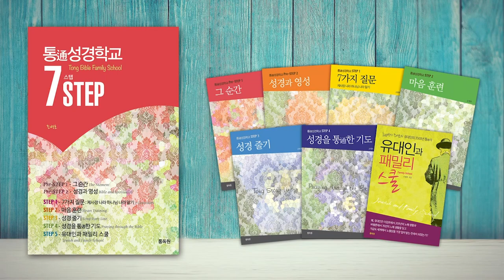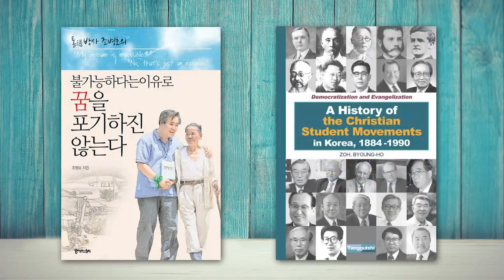페르시아 제국의 멸망 & 하나님의 세계경영 | 성경과 5대제국 - 페르시아 제국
페르시아 제국과 성경 10

- 페르시아 제국의 멸망 & 하나님의 세계경영